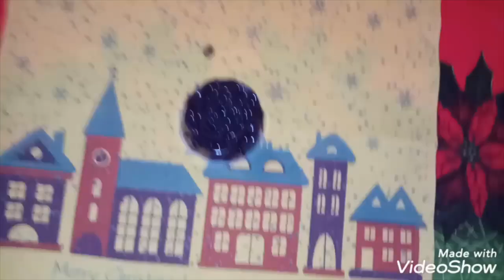Мастер_класс №1 Мыло роза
Шикарный мастер класс от начинающей рукодельницы с большим будущем.
Как видите фантазия мастера мыловара творит магию и кусочек мыльной_основы превращается в перламутровое мыло в форме Розочка.

Купить ингредиенты , которые Вы видели в Мастер классе оптом и в розницу можно тут👇👇👇👇